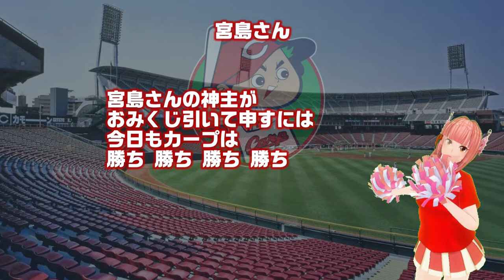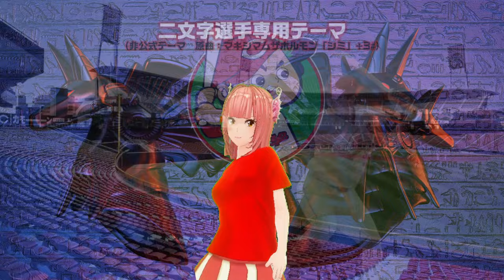『広島東洋カープ応援歌メドレー2024【末包・羽月・矢野追加ver】総集編（全選手＋チャンステーマ）』/Seta Mamiko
新応援歌を追加しました。コール等も修正しています。全選手の応援歌と全チャンスマーチを収録。
00:00　菊池 涼介（＋スクワット応援）
00:34　チャンススーパー
01:23　小園 海斗
01:47　チャンス『飛ばす』
02:22　野間 峻祥
02:34　秋山 翔吾
02:46　マット・レイノルズ：外国人汎用（＋スクワット応援）
03:17　坂倉 将吾
03:29　堂林 翔太
03:41　チャンス『極』
04:08　マルチテーマ『攻めろ！』
05:01　マルチテーマ『Go！』
05:23　末包 昇大
05:36　羽月 隆太郎
05:48　矢野 雅哉（＋スクワット応援）
06:12　上本 崇司
06:24　田中 広輔
06:36　會澤 翼
06:48　磯村 嘉孝
07:05　松山 竜平
07:29　コンバットマーチ
07:57　宮島さん
08:17　勝利を我らに!~ Let’s win!~
09:01　ハイパーユニオン
09:32　二文字選手専用テーマ
10:26　マルチテーマ『新井 貴浩（監督）』
10:52　ジェイク・シャイナー
11:11　跳ねろ若鯉・若手野手用（99 二俣 翔一）
11:25　野手汎用（38 宇草 孔基）
11:40　投手汎用（森下 暢仁）

侍ジャパンアジアプロ野球チャンピオンシップ2023